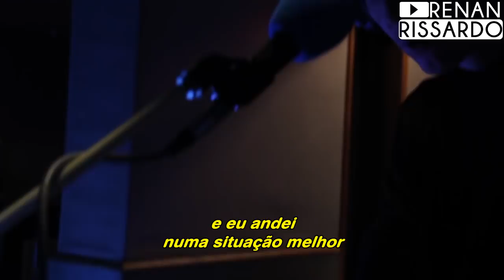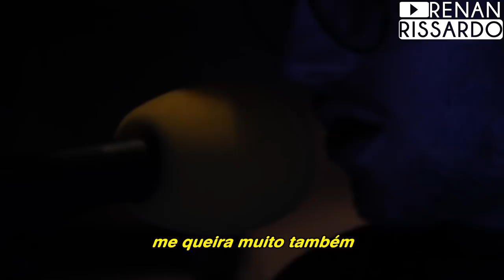HONNE - All In The Value (Tradução)